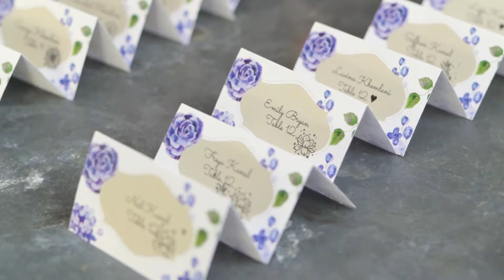Orange County Fusion Indian Wedding Videographer | Ameeta + Sean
We hope you enjoy this beautiful Orange County Fusion Indian Wedding Video of  Ameeta + Sean. Special thanks to all the vendors that made this wonderful event for  Ameeta + Sean. We were excited to see it all come together.

shorelineweddings.co

We would love to introduce you to our team and walk you through our Wedding Film Collections and Wedding Photography albums, canvases, and other print photography products.